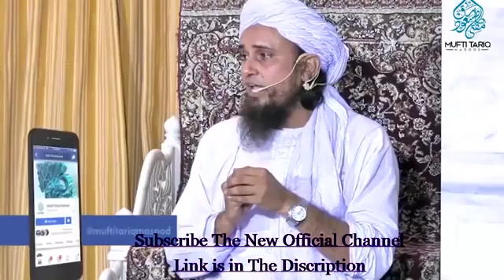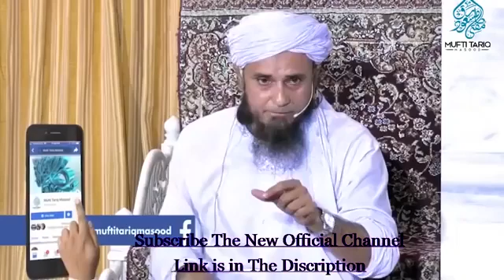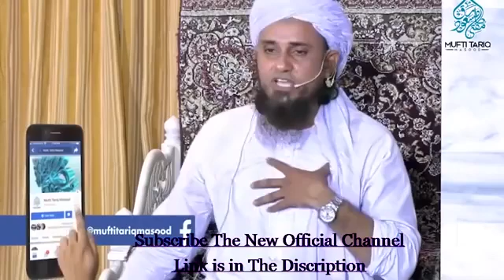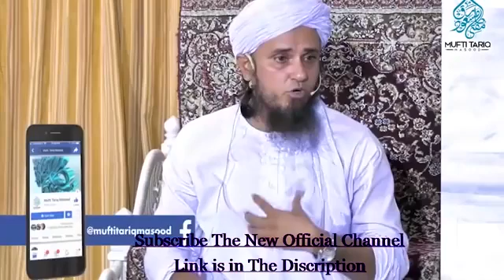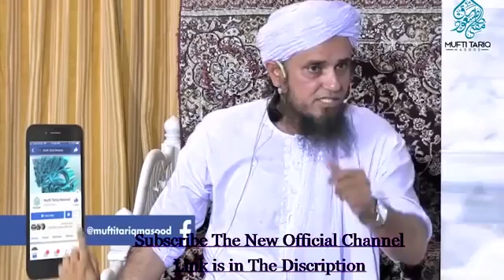Adalatoo_kay_faislay!___Mufti_Tariq_Masood.mp4